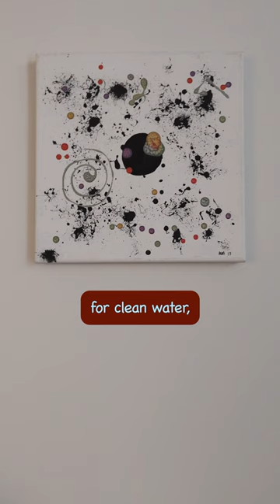Dancin what clears my soul - overdose or -relief? Real pain, we need home in an unreal experience.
(remember Danse)
Vancouver residents need safety in their mutual support, acceptance, inclusion, and sites such as homes, not criminal denial, removal from the street.

Visible drug use, Vancouver DTES, downtown east side.. Ugly public, that's for..

Anywhere left to safely use the planet?

ABC / NDP / Eby / Supreme Court of Canada
Indigenous Affairs / UNDRIP / Health Canada

Dancing

Poilievre v Trudeau whuu' ordered this ?
Blackface disorder?
A safe use planet?
Where can people go now?

Dancing is what to do.
Dancing's when I think of you.
Dancing's what clears my soul.
Dancing's what makes me whole.

Where is a safe sight?
The illusion, pollution,
smoke and toxin obscuring the soul.
Be cause, of pain.
The navigation between time and space.

Can you imagine being in so much pain that all there is to do is find a drug? You need a safe space. You can't just take away space, take away everything, take away life, and then say "you're against the law."

What is a safe use site?
The illusion, pollution,
because no safe use sites are provided
anywhere..

It makes it seem like pain is illegal. Black and indigenous people. Queer. The politically rejected. The socially rejected. The religiously rejected. All such beings rejected by history need safety. But if there is no safety in society, they're going to need relief. They're going to need toxin.

Dancing is what makes me whole.

I've heard people describe when they walk past someone who they call a drug user, who is sitting on the street listening to music, and they're rocking back and forth. They might even be listening to the song, again and again on repeat. Why are they looking for some relief in the same place? It's because they don't want to leave the Earth. They want to live. They want to succeed. They want to thrive. They want safety. Imagine being called a wacko as the Prime Minister, because you're thinking about safe sites.

Imagine being the leader of the Conservative Party. And when the Prime Minister says we have to consider what safe use is, we have to consider who needs safety, why people are using drugs. Considering that Black and indigenous people are overemphasized in prison, mental health, addiction settings and institutions, that the Prime Minister was simply yelled at again and again by the entire conservative caucus before they walked out for blackface. Yes, it's important, but so is the present moment.

You know what else continuing to dance through the night helps one do? Moderate the alcohol consumption. Imagine in bars and clubs, they said: "Haha, you're no longer allowed to, Dance. You have to stay at the bar and you have to swim a few laps in that Olympic Pool, you know.. Fill a swimming pool full of liquor and dive in. Dive in, dive in..

Imagine that a club where you can be inside, where you don't want to drink too much, because you'll lose the ability to dance longer. Thus, that place to buy booze that is so dark and noisy is somewhat, somehow a safe place for an alcoholic. Strange. How does an alcoholic find safety? Having, uh, 1 or 2 shots, before they turn it up a notch? Hmmm, I just need..

Imagine that you have an incredible pain, an incredible injury. You need the most pain relief you will ever need again. Because you need to heal, you need support, but you get no support. You don't get adequate repair to the injuries at site. You don't get enough painkiller. You're left with chronic pain. You need ongoing painkiller. And then they say you must find abstinence, you frickin' criminal addict.

Safe use SIGHT?

My experience in this world has left
me with an unquenchable thirst
for clean water, an insatiable need
for nutrition. I require a safe
use reality for my consumption.

Don't take reality away from me...
..where we are going...
..somewhere between...
..the points of contact. ?

(Thanks to Aaron Smith, Kronos, and Luvli for the accompaniment),
This has been a production of
nednednerB the Schizophrenic

Mostly, in my videos I discuss schizophrenia, mental health, and philosophy.
To ease suffering through mental health education.